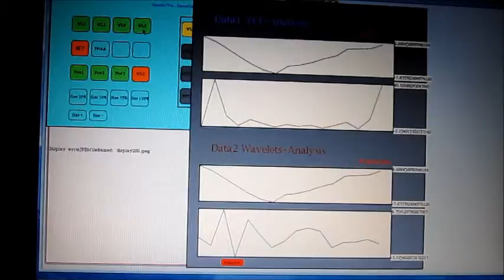超音波実験 Ultrasonic experiment